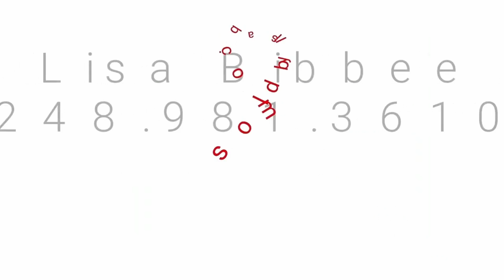New Construction | Build Your Dream Home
Feeling like you can't find your dream home with so few homes for sale? Ever consider new construction as an option? Build your next Dream Home EXACTLY the way you want it! If you are curious about new construction the first thing you want to do is Call LisaB.

Some builders won't work with Realtors after you have walked through the model, so make sure to hire a Buyer's Agent before seeing any new construction models. This will ensure you have someone on your side, negotiating on your behalf as you go through the process. The process of buying a new home is complex and you want to make sure of what you are buying...do screens come with the home? How about gutters? There are many items you need to negotiate and having an experienced Realtor on your side is priceless!

Love learning about Real Estate? If you think someone else may find this information valuable. Go ahead and share it.

WORK WITH ME Want more LisaB?

CURIOUS HOW MUCH YOU CAN BUY?

KW Advantage 39500 Orchard Hill Pl, Novi, MI 48375 o:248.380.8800